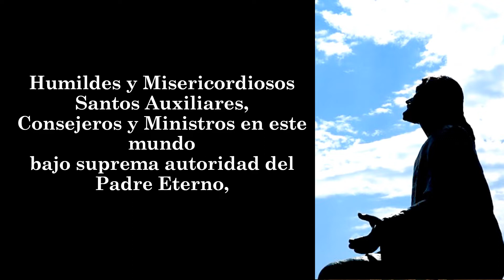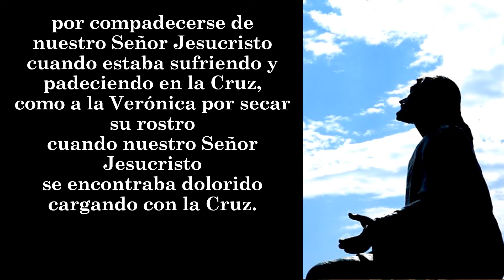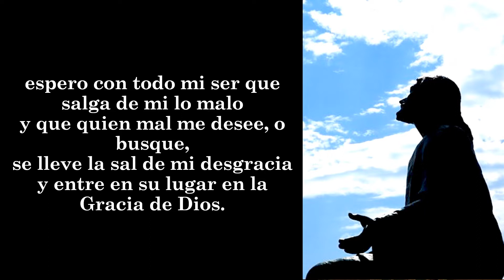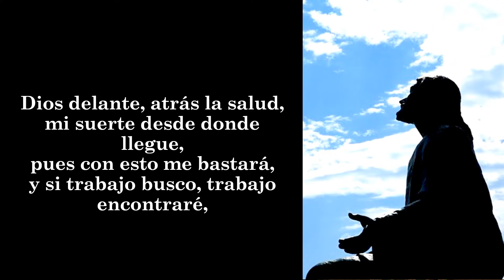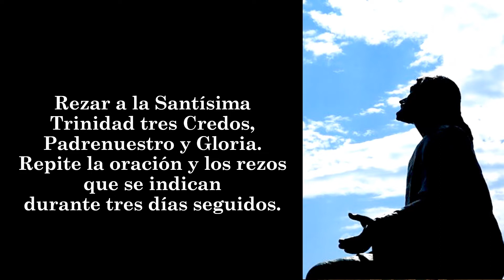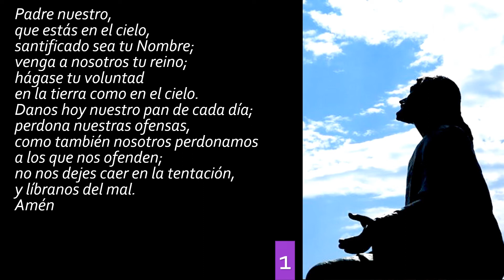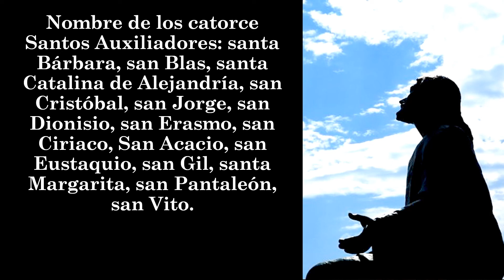Oración contra la traición, malas lenguas, envidias, enemigos con los 14 santos auxiliadores